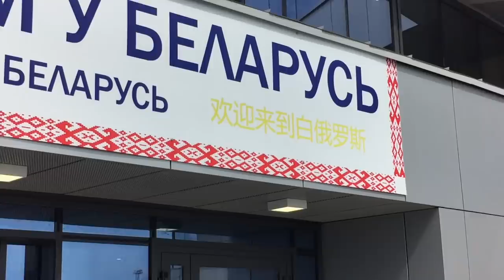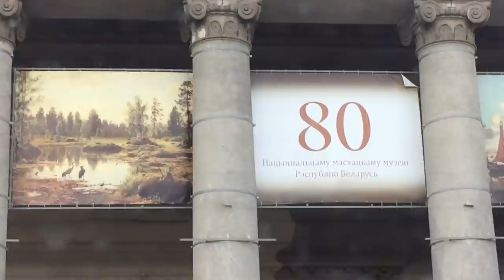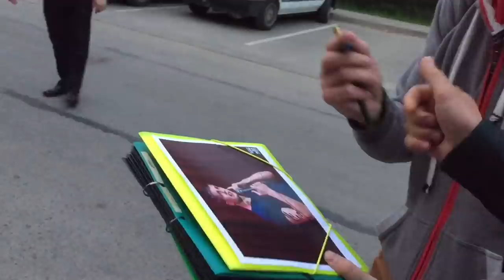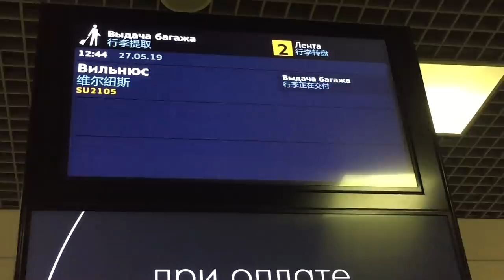Щербаков Алексей ЭТОВИДЕОБЛОГ #14 - Минск, Светлогорск, Вильнюс! ВОТ ТАК ПОЕЗДОЧКА ВЫДАЛАСЬ!!!!